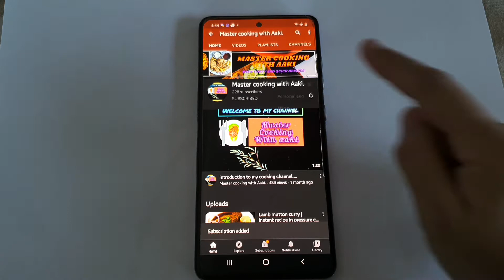Punjabi chole masala.| पंजाबी छोले मसाला| પંજાબી છોલે મસાલા.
MASTER COOKING WITH AAKI

RECOMMENDING
GINGER, GARLIC, AND GREEN CHILLI CUBES
OPEN THE BELOW LINK